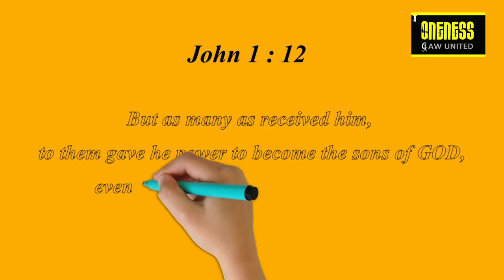Daily Diamonds | Day_3 | Jan 12 | John 1 :12 | Verse a day makes your way